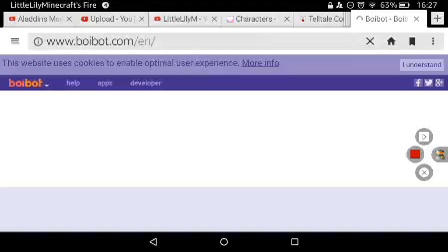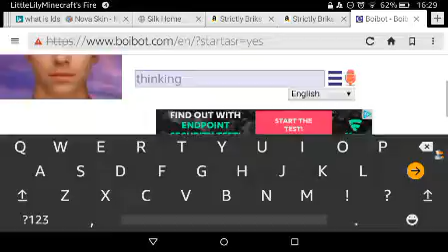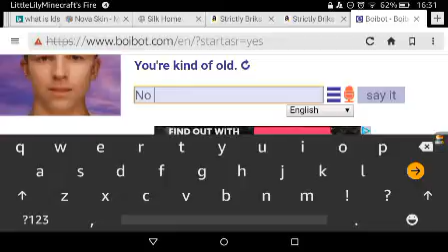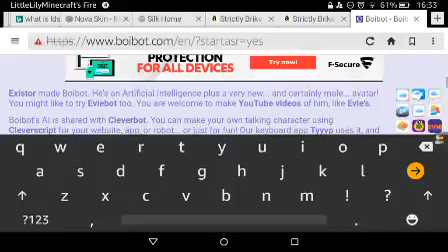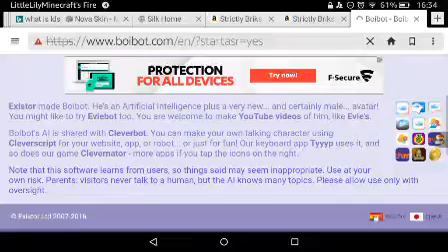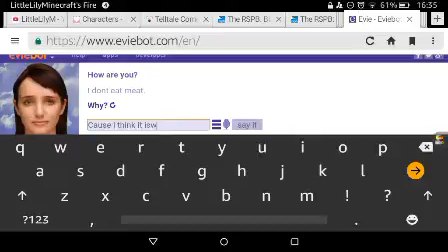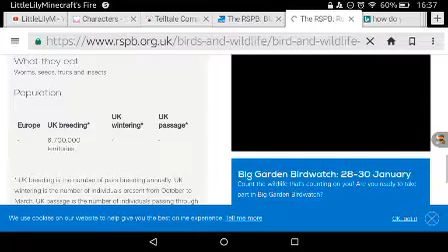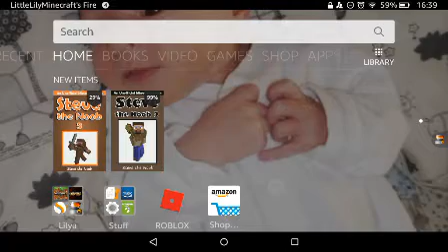Buncha-Random-Stuff #1 Boibot, Eviebot, Blackbirds, Robins and more...